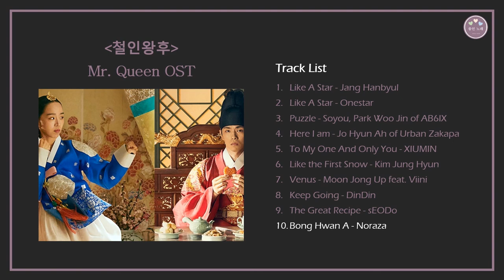[Full Album] Mr. Queen OST | 철인왕후 | Korean Drama OST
Mr. Queen OST | 철인왕후 | Korean Drama OST |
Released: 2020

❤ Hope you enjoy my playlists with this Dark Mode theme.

Track List
00:00 Like A Star - Jang Hanbyul
04:08 Like A Star - Onestar
08:34 Puzzle - Soyou, Park Woo Jin of AB6IX
11:35 Here I am - Jo Hyun Ah of Urban Zakapa
15:34 To My One And Only You - XIUMIN
20:06 Like the First Snow - Kim Jung Hyun
23:53 Venus - Moon Jong Up feat. Viini
27:05 Keep Going - DinDin
31:01 The Great Recipe - sEODo
34:52 Bong Hwan A – Noraza